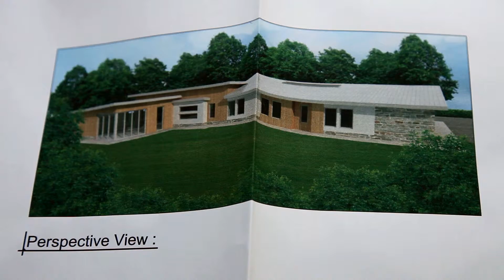Planning for the future with the help of unconditional support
Nikki unveils plans for the new family home that Phil has helped design. What was once intended as a chance to give the two boys their own room will now be built on a single floor, enabling the whole family to share the same living spaces and give Nikki access to the entire home. There’s also a few heartfelt words on Phil’s amazing continued contribution, and how his presence and support has given Nikki the strength she’s needed to focus on her rehabilitation.

About Seven Families

Follow seven families whose lives have been changed by illness or disability. Over the next year we can watch their stories unfold - join in their journey and discuss the issues.

Why not like our Facebook page for more content and discussions

7 families is a charity led campaign to provide a tax-free income for one year to seven people who have lost their income because of a serious or long-term illness or disability.

We want to highlight the need for people to plan financially in case they become too ill to earn an income and the charity Disability Rights UK are working with the seven families where the main breadwinner has been forced out of work by an accident or illness and not received any related insurance pay out.